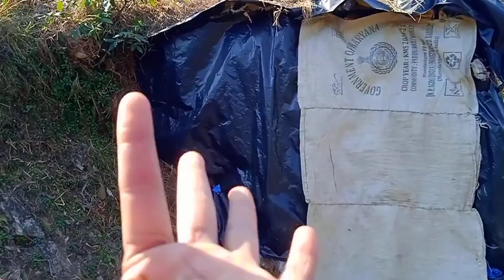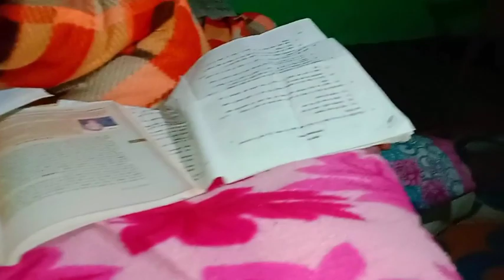आज गये गाय लेने | लोगों से मुलाकाते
your queries ÷
pahadi life vlogs
pahadi lifestyle
pahadi vlogs
poojapahadi5894
pooja pahadi vlogs
uttarakhand vlogs
uttarkhand lifestyle
uttarakhan vlogs
kumauni vlogs
gharwali vlogs
uttarakhand
pahadi
jai devbhumi uttarakhandlife
daily vlogs
lifestyle vlogs

pahadi culture kumauni